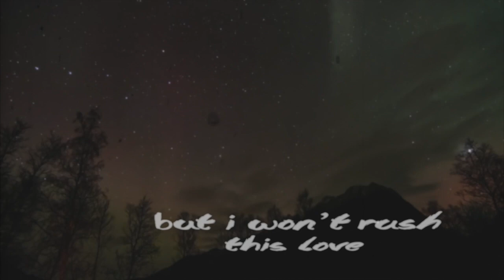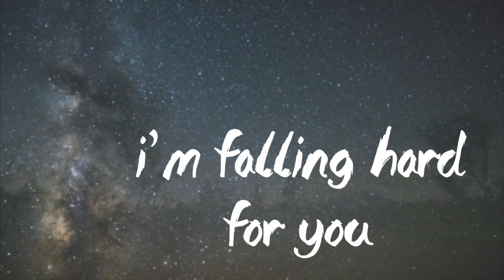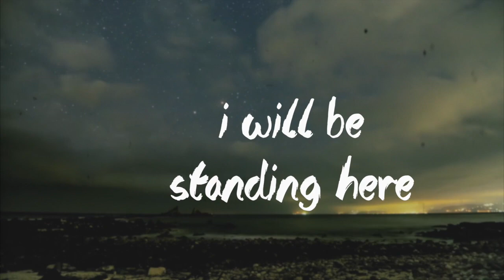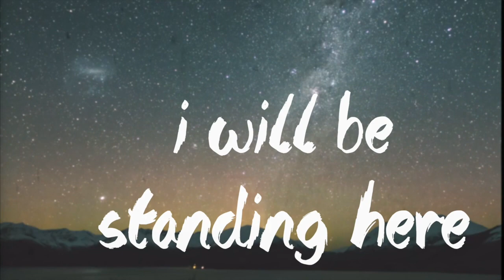No Copyright Music | FASSounds - Until The Stars Aligned ft. Addie Nicole (Lyric Video)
to browse more music

Big electronic pop music with beautiful vocal for your videos!

Please consider put this to your description if you want to use this song